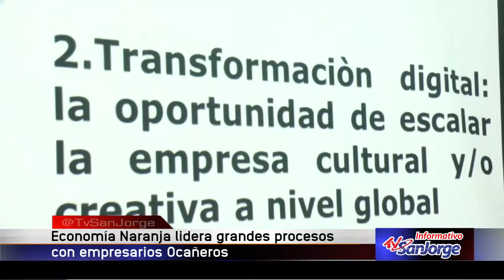Economía Naranja lidera grandes procesos con empresarios de Ocaña